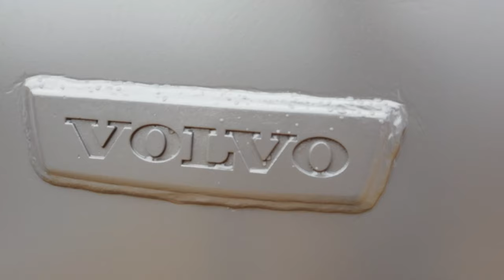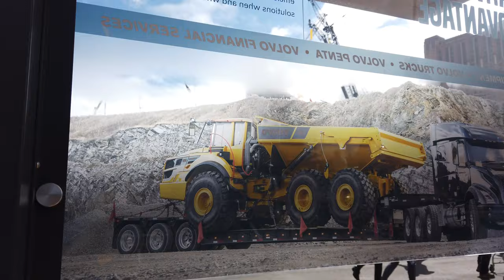VOLVO'S Amazing Exhibit at CONEXPO 2020!!! Featuring Logger Wade and Dirt Perfect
Check out the Volvo exhibit at ConExpo 2020.  This video includes Logger Wade and Dirt Perfect, who both run Volvo equipment.

Music Licensed Through Audio Jungle